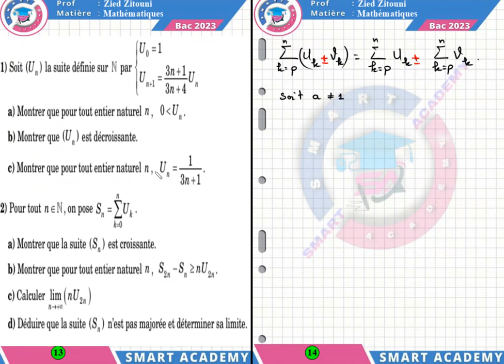|BAC| Correction exercice : Les Suites Réelles